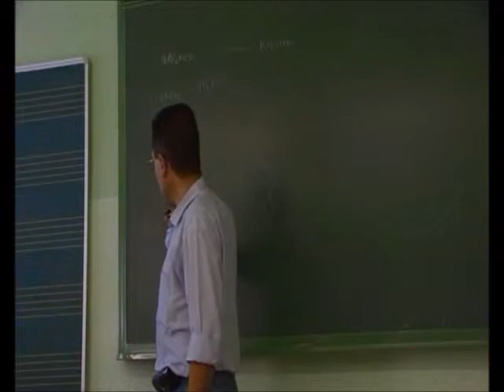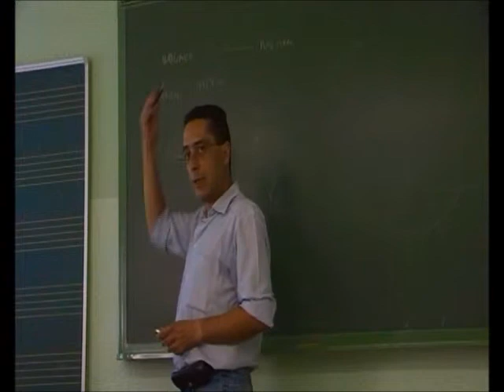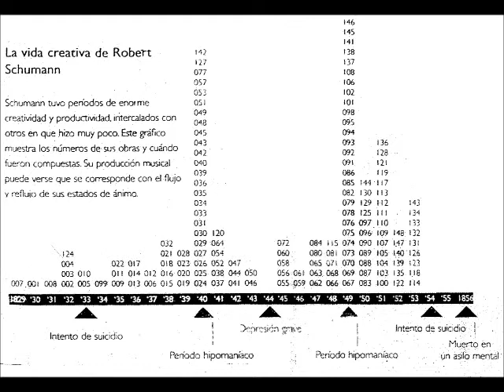Creatividad y Patología: el caso de Robert Schumann - Prof. Manuel Lafarga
El compositor alemán escribió la mayor parte de su producción musical durante ciertos años directamente relacionados con su trastorno maníaco-depresivo /